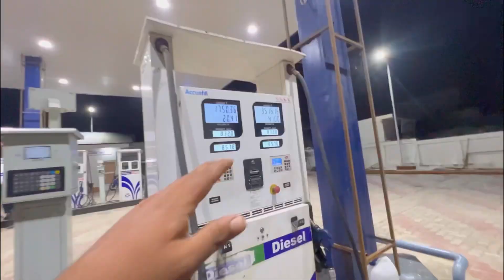Đây:05/ A cultural fare at Kanthi Dhar⛰️🏕️ ,camping ắt mountain meadows of unexplored jammu⛰️🗻